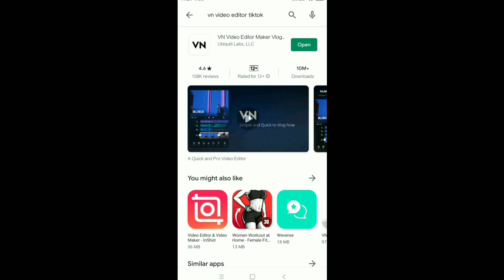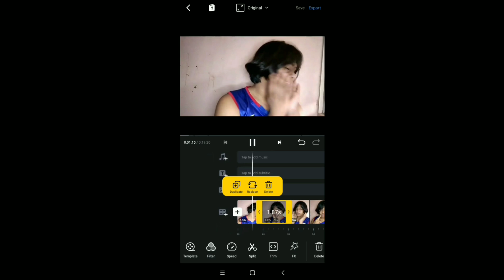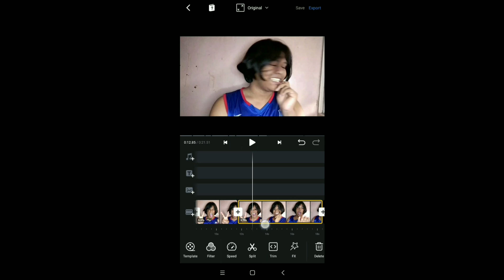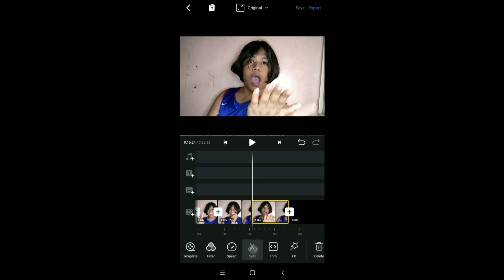pano nga ba gawing smooth ang slowmo tutorial?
VN EDITOR is free to download  on goggle play store

VLOG EDITOR: CUPCUT AND VN
TIKTOK EDITOR:VN (VLOG NOW)
CAMERA: Redmi 9A